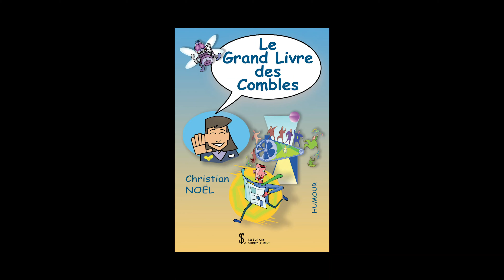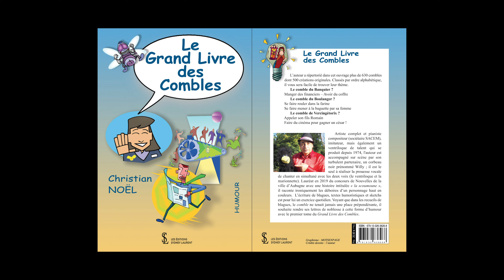Christian Noël - Le Grand Livre des Combles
Les éditions Sydney Laurent vous proposent de découvrir ou redécouvrir une oeuvre littéraire différente chaque jour.
Cliquez sur le lien si vous souhaitez en découvrir d'avantage sur « Le Grand Livre des Combles » de Christian Noël